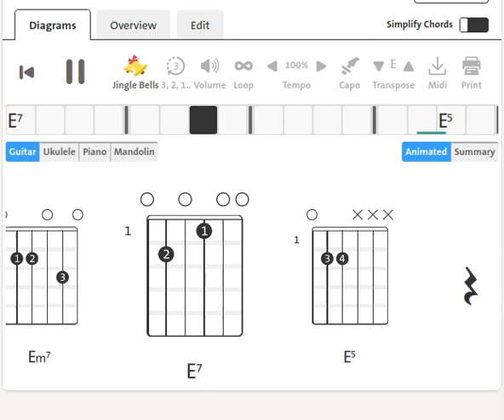The Joy Boys : Summertime | 1963 | Guitar Chord